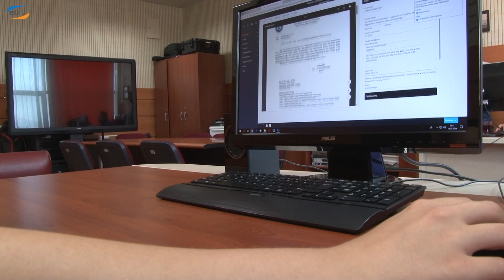Benim Üniversitem Programı 6. Bölüm (Ege Üniversitesi TV)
Prof. Dr. Dilek Takımcı'nın hazırladığı ve Rana Antepli ile birlikte sunduğu Ege Üniversitesi Rektörü Prof. Dr. Necdet Budak'ın konuk olduğu Benim Üniversitem Programı'nın 6. bölümünde Ege Üniversitesi Çeşme Turizm Fakültesi, Kağıtsız Ofis, Burs İmkanları, Üniversitenin Spor Altyapısı ve Bilimsel Proje Seferberliği ile ilgili birçok konu  ele alındı.